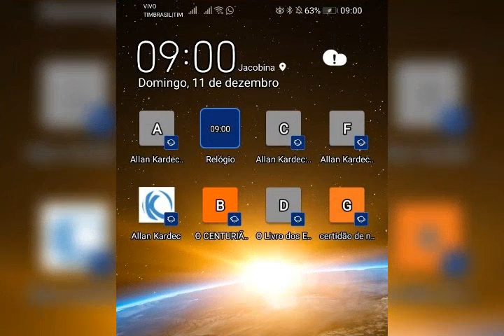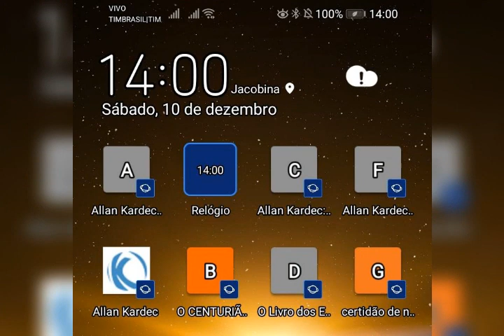João 14 :15,16,17 e 26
A Letra mata à muitos mais o Espírito dos Números Vivos vivifica o Verbo.